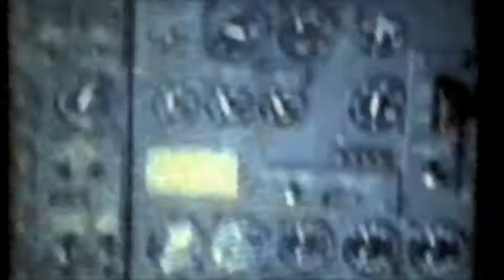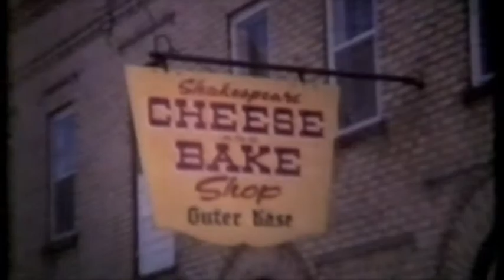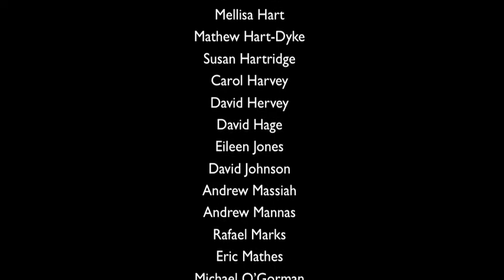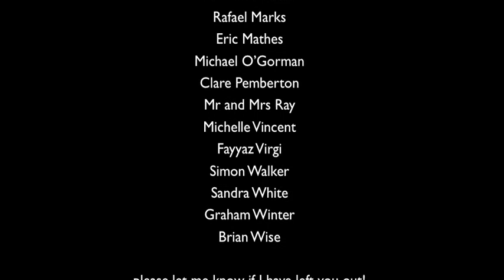Kingsdale Dance Band Canada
Kingsdale School Canadian Tour 1978